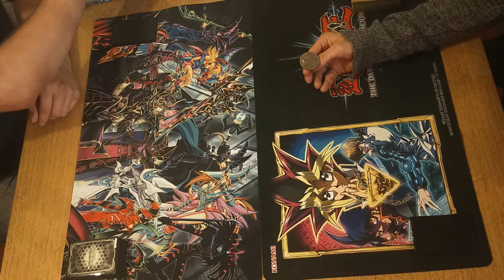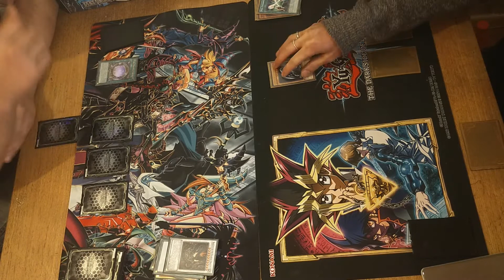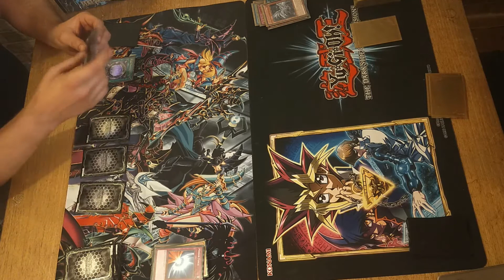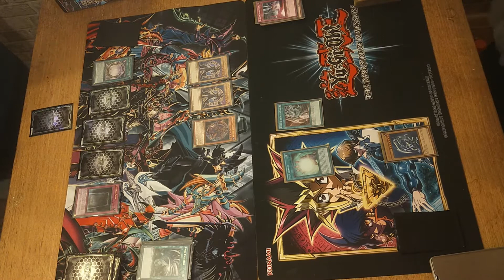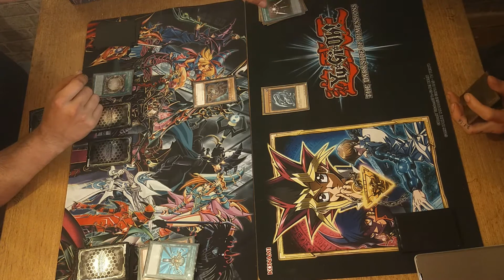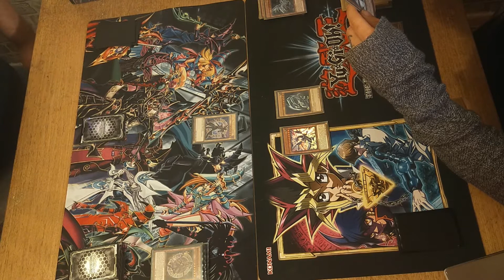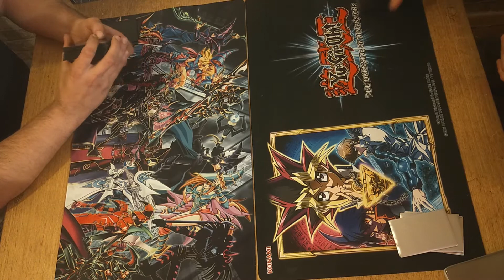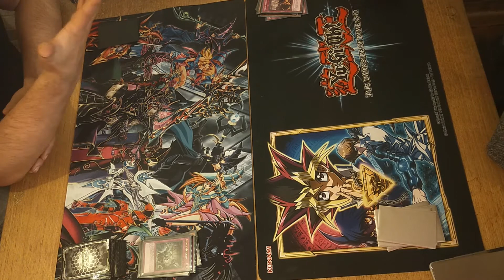Yugioh - Duel 1 = Testing The Waters.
Yes we played some cards wrong..BUT we had fun thats the main thing, we don't take this too seriously. Not yet anyway ;)